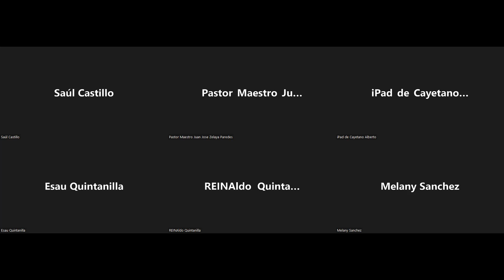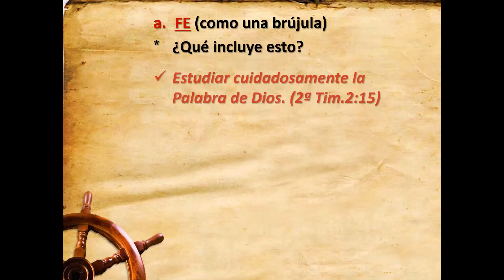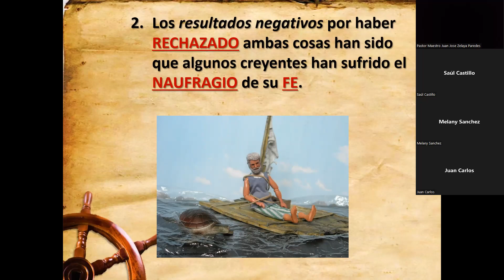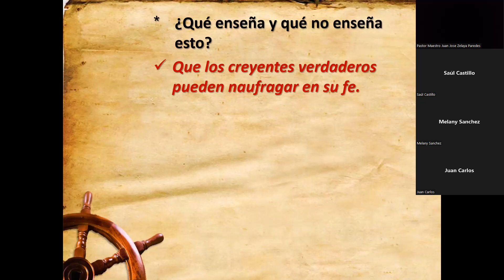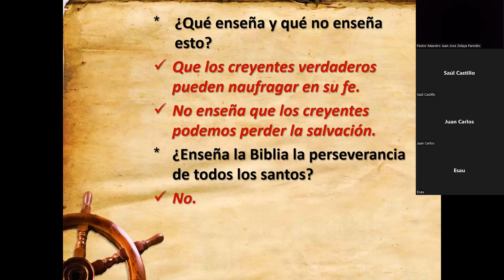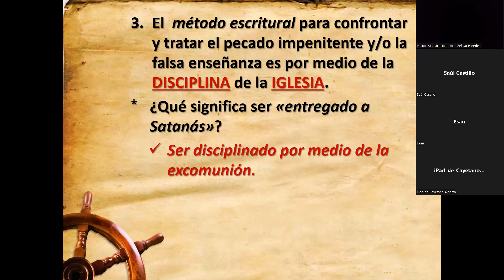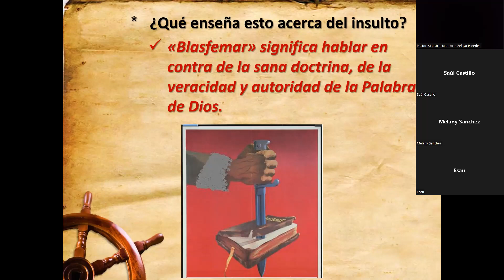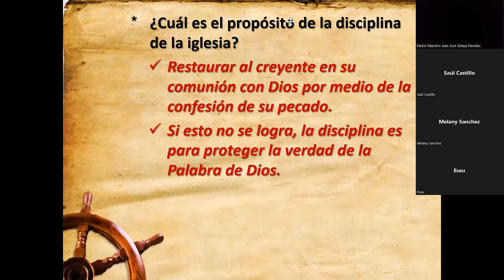La fuerza y protección de la iglesia